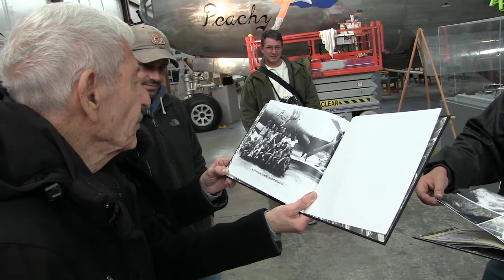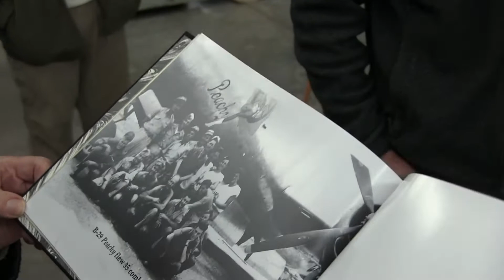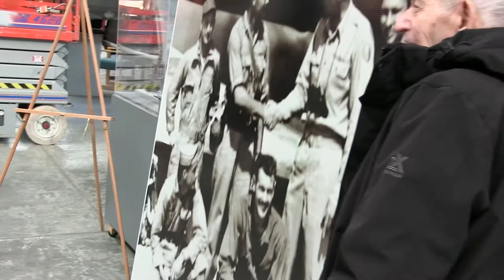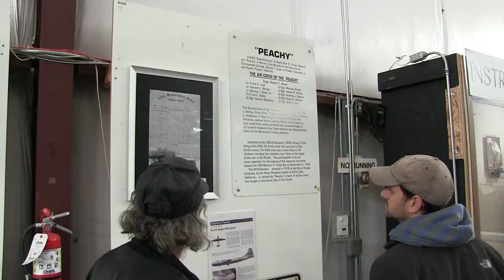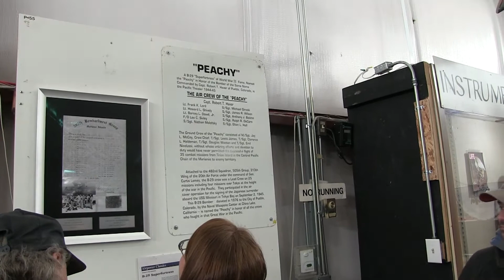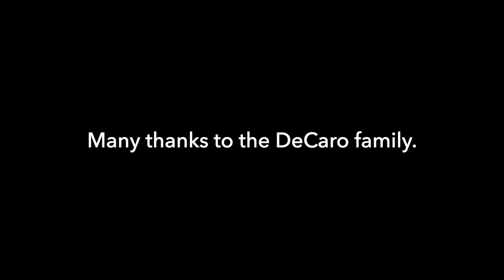B-29 Gunner Ralph DeCaro visits PWAM's "Peachy" B-29 Bomber.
Ralph served on the original "Peachy" B-29 in the Pacific Theater during World War II. Attached to the 482nd Squadron, 505th Group, 313th Wing of the 20th Air Force under the command of General Curtis LeMay, the B-29 crew was a Lead Crew on 25 missions including four over Tokyo at the height of the war in the Pacific. The original Peachy was flown for 25 missions off of Tinian. During a mission when she was flown by a replacement crew, the original Peachy was shot down with no survivors. Peachy's crew went on to complete 35 total missions.  They participated in the air cover operation for the signing of the Japanese surrender aboard the U.S.S. Missouri in Tokyo Bay on September 2, 1942.

PWAM's B-29 is named after the B-29 by the same name who was piloted by a Pueblo native, Capt. Robert T. Haver, who named her with his pet name for a younger sister. The new nose art that reflects how the original looked on Peachy was completed just in time for Ralph's visit.